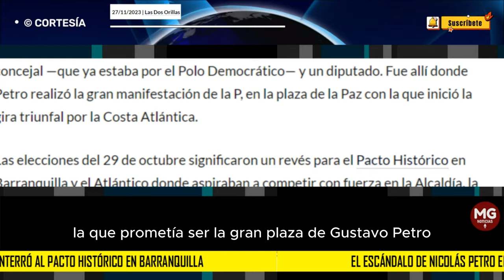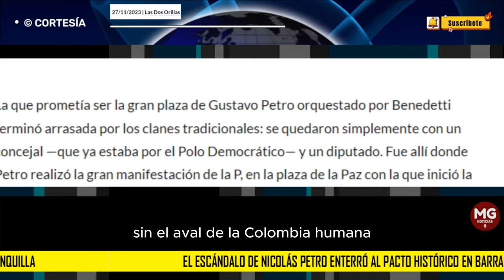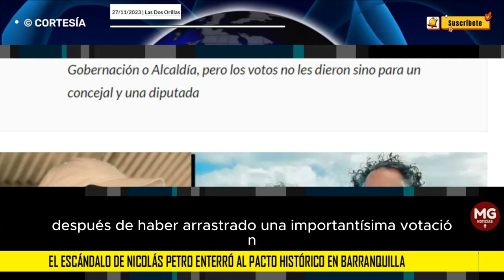⛔ EL ESCÁNDALO DE NICOLAS PETRO ENTERRÓ AL PACTO HISTÓRICO EN BARRANQUILLA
La llave Petro-Benedetti parecía imbatible en Atlántico apuntándole a Gobernación o Alcaldía, pero los votos no les dieron sino para un concejal y una diputada